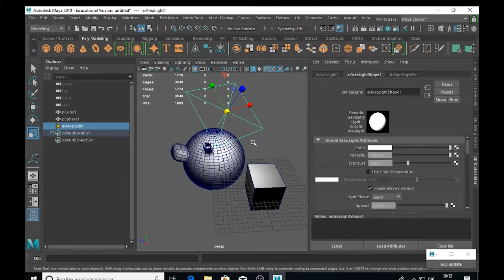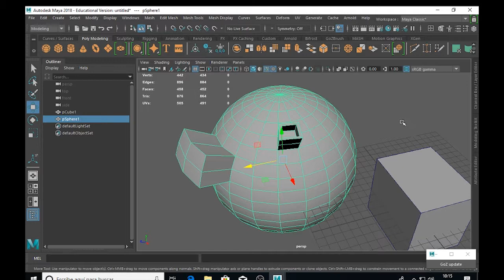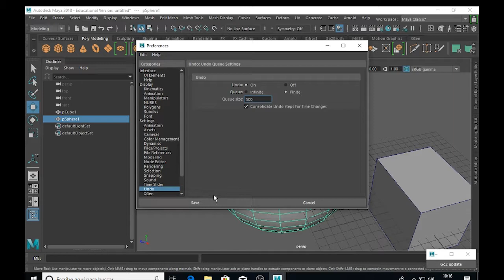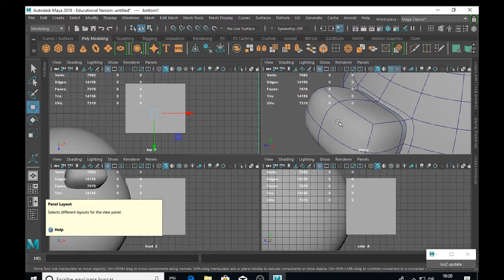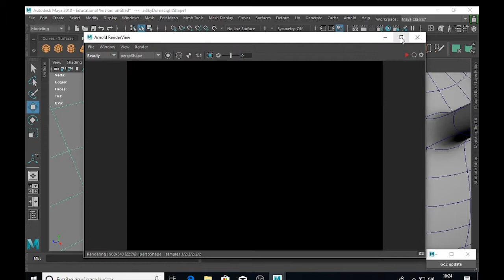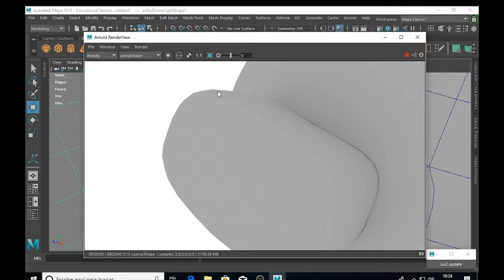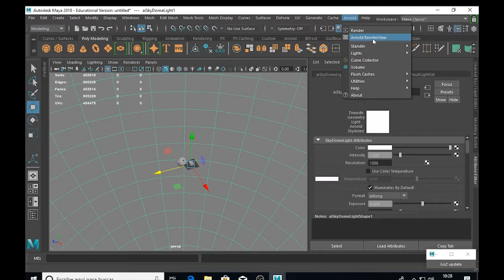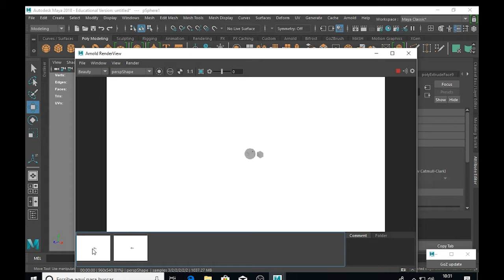jueves 27 9 2018 PARTE05